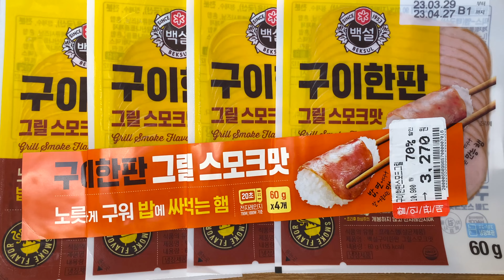2023.04.30 11:00 맨밥에 싸먹는 햄 | 구이한판 그릴스모크맛 | 햄굽는 소리 ASMR 오늘도 버티는 존버식단 | 존버는 승리한다 Johnber always wins